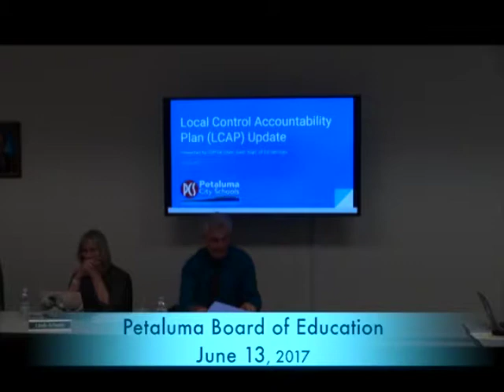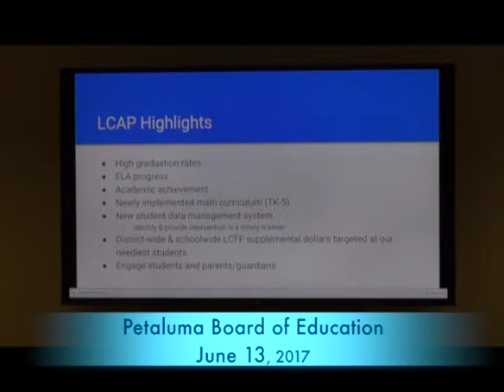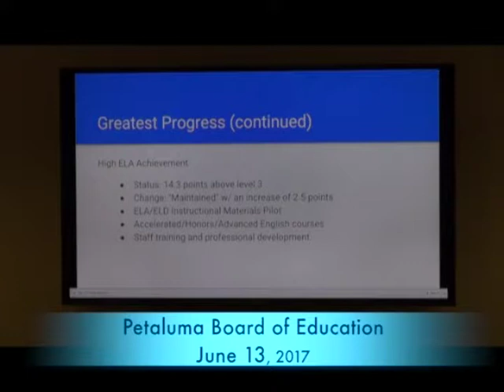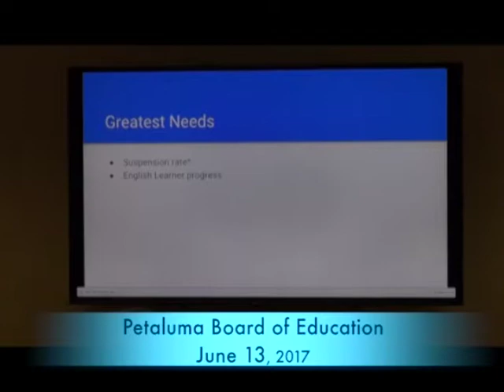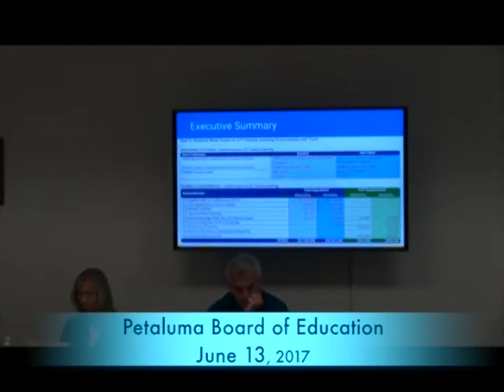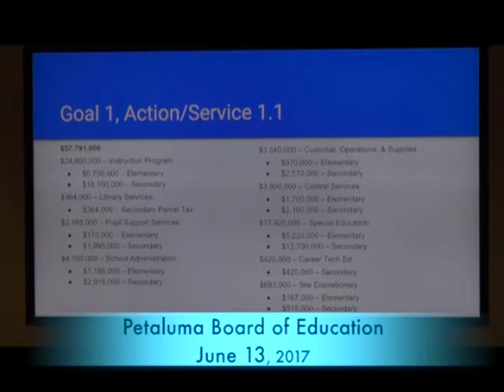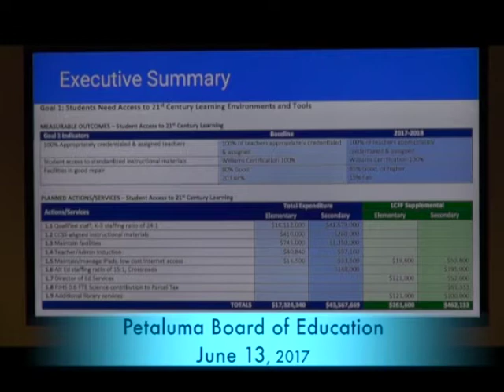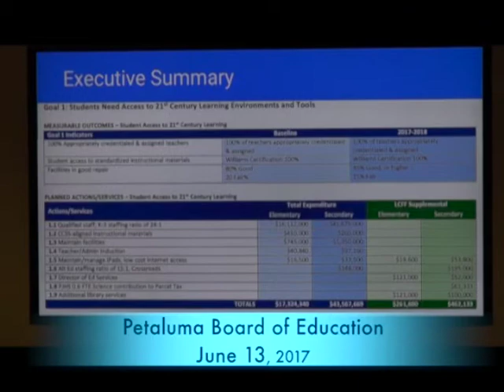Petaluma Board of Education 13 June 2017